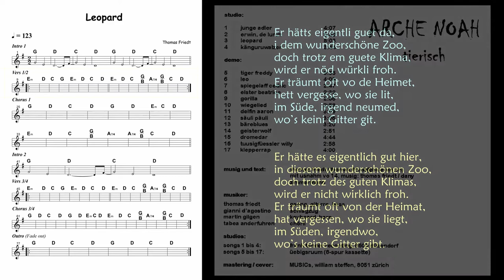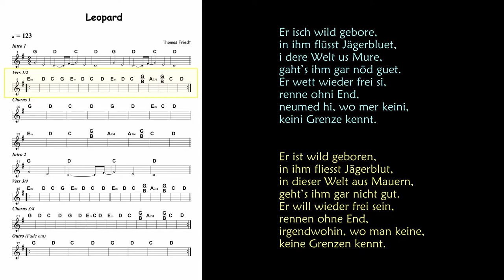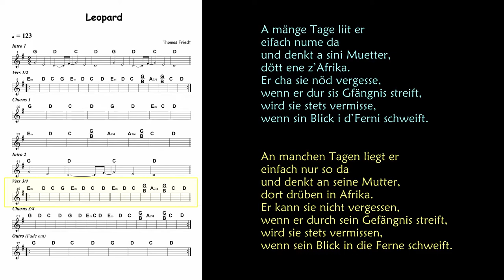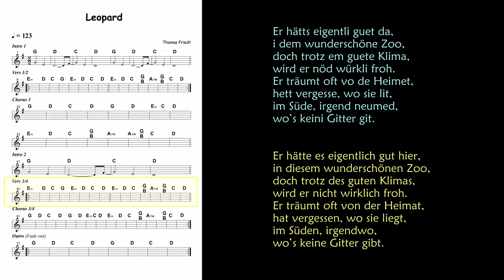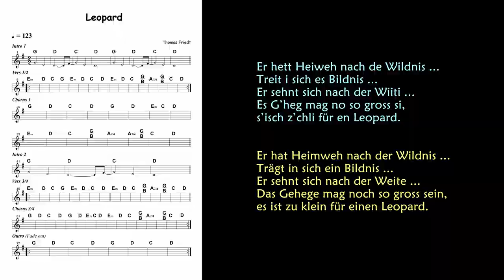KINDERLIEDER #3 | schweizerdeutsch | hochdeutsch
Become a channel member and receive exclusive benefits:
Kanalmitglied werden und exklusive Vorteile erhalten:

LEOPARD | Eingesperrt im Zoo träumt er von Afrika und der Freiheit | Mundart | Gitarre | Musik und Text: Thomas Friedt | Für Jung & Alt | Klein & Gross | 2/2020 | Mix |

Gesang/Gitarre/Bass:       Thomas Friedt
Chor:                                     Tabea Anderfuhren
Tasten:                                 Martin Gilgen
Schlagzeug:                        Gianni d'Agostino

Studio:                                  Frank Tender Music